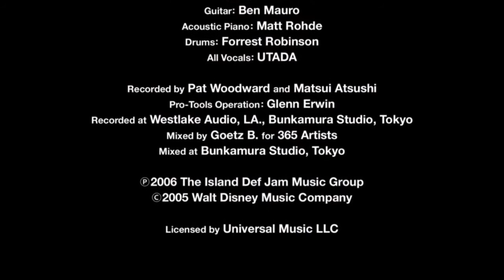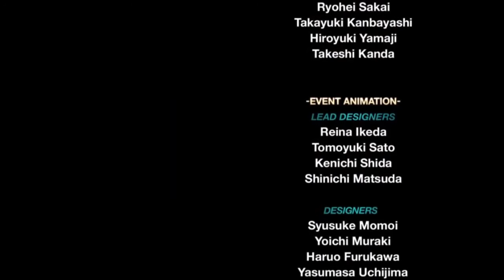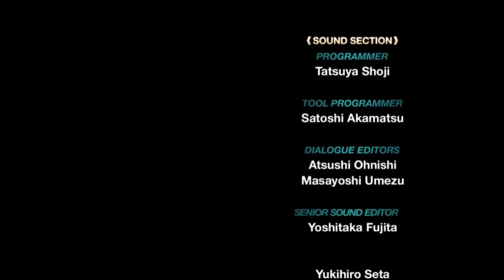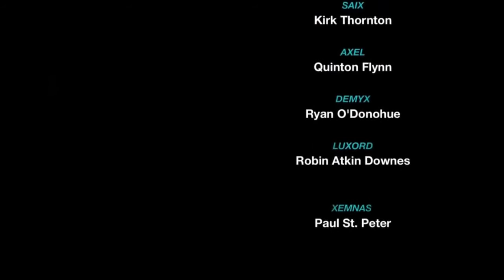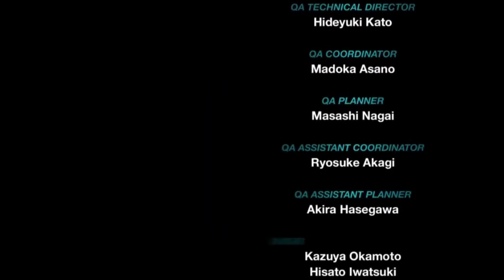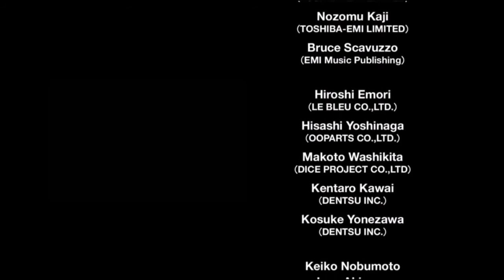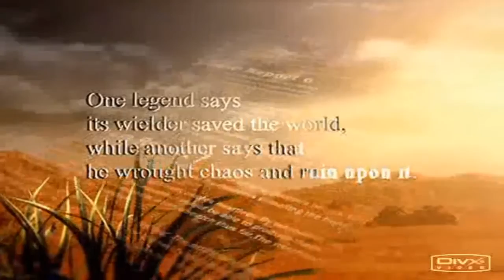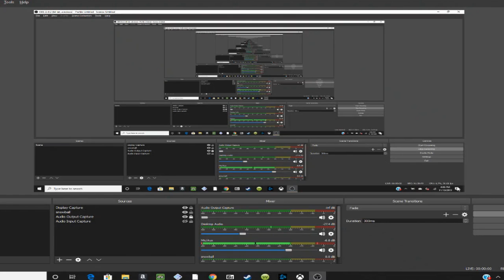GSG Play KH 2: Part 39 Final XEHANORT